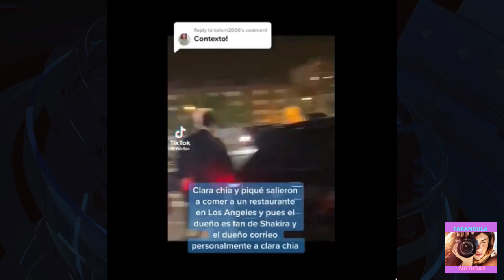🔴Tremendo Huracan Entre SHAKIRA y PIQUE | SUCEDIO HOY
Los dos compartían una relación desde hace varios años y eran uno de los pocos parejas que venían resistiendo el paso del tiempo, pero las cosas cambiaron de repente y el escándalo salió a la luz.

Shakira ha estado trabajando ásperamente en su carrera musical, publicando varios sencillos a lo largo del tiempo, mientras que Piqué ha estado dedicado a la innovación y el emprendimiento con su proyecto Liga de los Reyes.shakira C